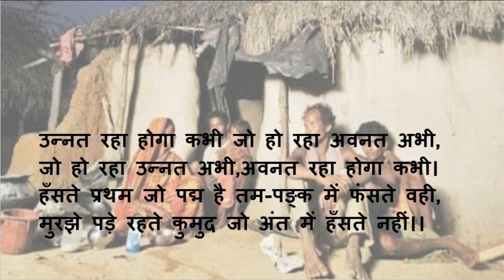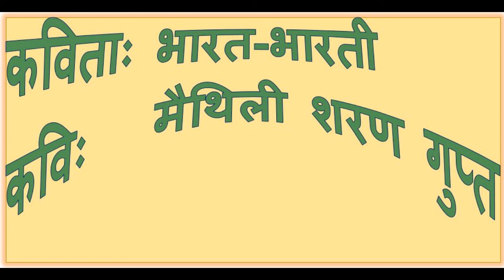कविताःभारत भारती भाग-2 मैथिली शरण गुप्त ,बी.ए द्वितीय Poem.Bharat Bharti . Maithilisharan Gupt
भारत भारती भाग -1का लिंक मैथिली शरण गुप्त रचित भारत-भारती के वर्तमान खंड मेंं शोषित भारत की दयनीय दशा का सरल,सहज शब्दावली में सप्रसंग व्याख्या कलापक्ष सहित।देखिए, सुनिए और देवोत्थान मेंं अपनी भूमिका सुनिश्चित कीजिए।